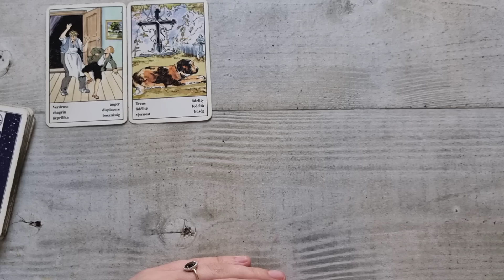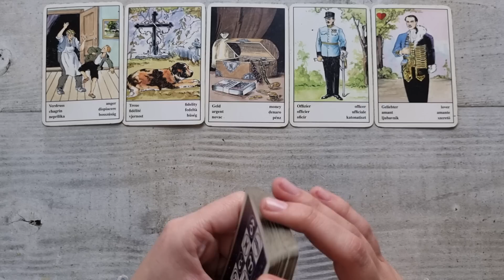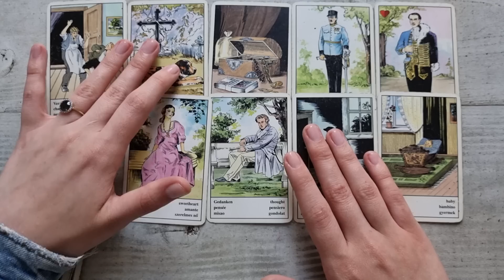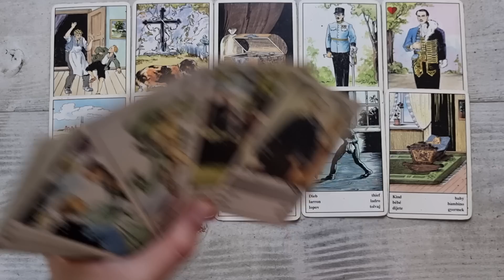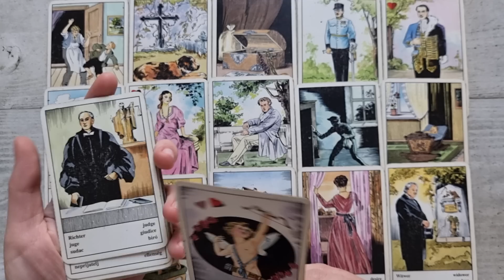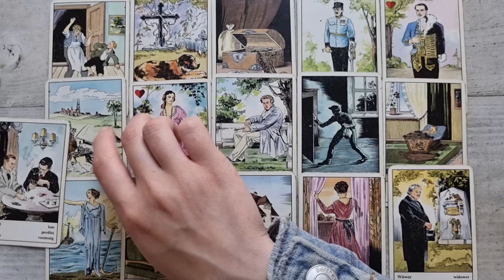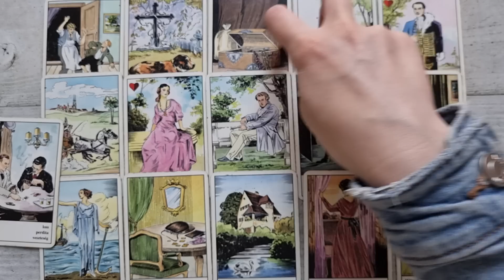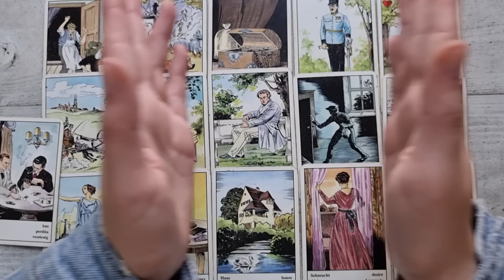𝗧𝗶 𝘀𝗲 𝘀𝗰𝗵𝗶𝗺𝗯𝗮̆ 𝘃𝗶𝗮𝘁̦𝗮! 𝗨𝗻 𝗻𝗼𝘂 𝗶𝗻𝗰𝗲𝗽𝘂𝘁! 𝗠𝗮𝗿𝗲 𝗮𝘁𝗲𝗻𝘁̦𝗶𝗲 𝗹𝗮 𝗼 𝗽𝗲𝗿𝘀𝗼𝗮𝗻𝗮̆..